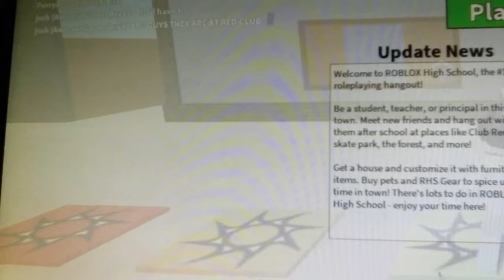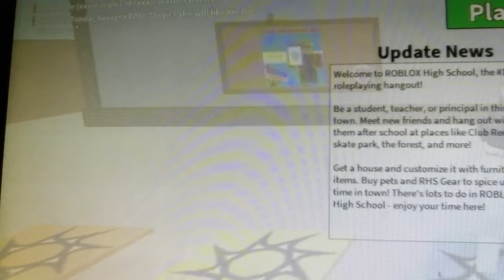first day of high school